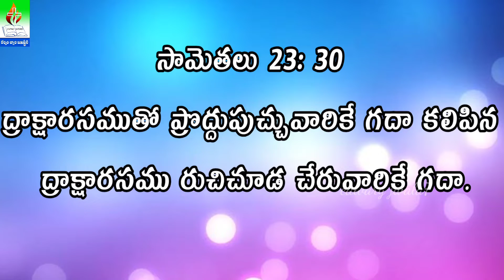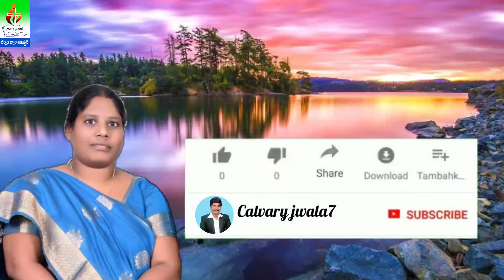సామెతలు 23వ అధ్యాయం29,30వ వచనం ధ్యానం || Proverbs chapter 23Verse 29,30 is a meditation